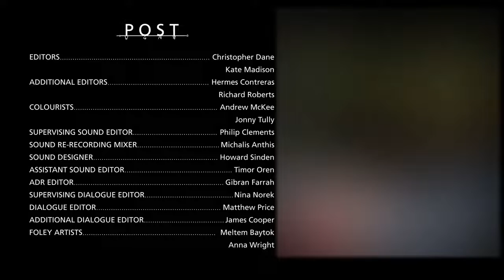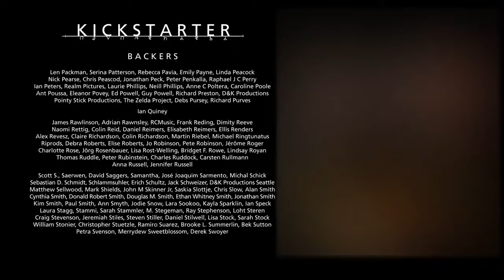Ren (season 1) episode 1